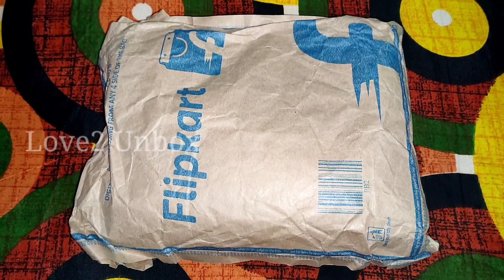Navera Women Kurta, Pyjama & Dupatta Set |Women Clothing |Ladies Stitched Suit |Unboxing |Shopping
Take a look at this Navera Women Kurta, Pyjama & Dupatta Set on Flipkart